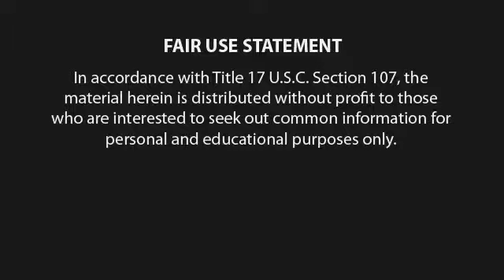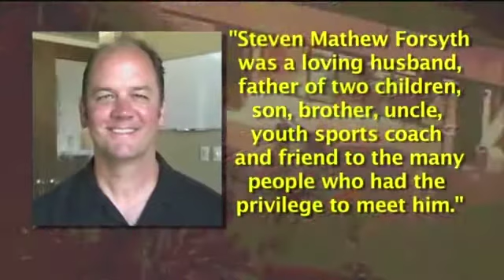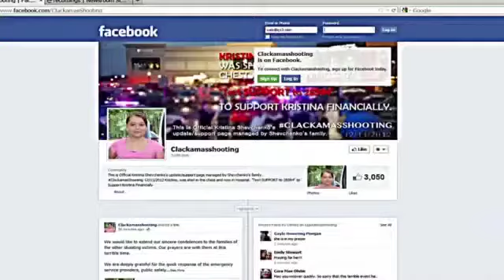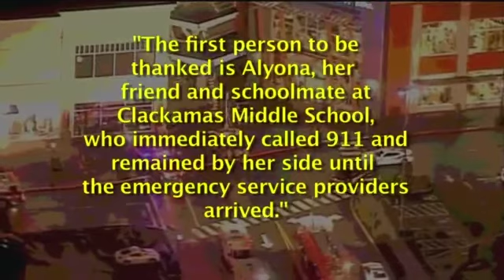Oregon Mall Shooting - Dec 12 2012 - 2 Dead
Oregon Mall Shooting

Excerpts
PORTLAND -- Officials have identified the Oregon mall shooter as Jacob Tyler Roberts, born March 16, 1990.

According to police, Roberts shot himself as police converged on him, but not before fatally shooting Steve Forsyth, 45, of West Linn, Ore., and Cindy Ann Yule, 54, of Portland.

Clackamas County Sheriff Craig Roberts says that Jacob Tyler Roberts had armed himself with an AR-15 semiautomatic rifle and had several fully loaded magazines.

Roberts says the rifle jammed during the 22-year-old's attack, but he managed to get it working again.

The chief says authorities don't yet have a motive.

A law enforcement official has told The Associated Press the shooter did not have a criminal record. The official spoke on condition of anonymity because he was not authorized to discuss details of an ongoing criminal investigation.

There is no known connection between Roberts and the victims, police said on Wednesday.

Authorities have yet to identify a motive for the shooting.

At least a portion of the deadly shooting was captured on surveillance video. That video is being reviewed.

The shooter was wearing a white mask during the shooting incident and what appeared to be a bulletproof vest. He was also carrying a semi-automatic rifle, The Associated Press reported.

Witnesses say at least 20 shots were fired Tuesday inside the mall, about 11 miles southeast of Portland, Oregon.

Kira Rowland was holding her 6-month-old baby in Macy's when the shots rang out.

"I threw my baby into the stroller and just started running, because everybody was screaming and everybody just started to run," she said.

By the end of the rampage, three people lay dead, including the gunman from a self-inflicted gunshot wound. One young woman remains hospitalized, Clackamas County Undersheriff Matt Ellington said Wednesday morning.

The motive remains unknown, but Ellington told CNN that the gunman had no connection with the victims.

The injured woman was identified as Kristina Shevchenko by officials at the Oregon Health and Science University Hospital. She remains in serious condition, the hospital said.

Authorities say they will identify the other victims at a press conference scheduled for 1 p.m. ET. Investigators have tentatively identified the shooter, believed to be in his early 20s, and will also identify him at the news conference.

As some panicked customers bolted for the exits, others ducked under store counters or hid behind racks of clothing.

The suspect announced aloud that "I am the shooter" as he ran through Macy's, said witness and store employee Austin Patty.

The shooter wore what looked like a hockey mask and a bulletproof vest, Patty said. He carried an assault rifle "like you would see in a video game."

As the shooting started, Patty ran out of the store, warning everyone in his path that there was a shooter on the loose and ordering them out of the store.

The sheriff's office confirmed that a rifle and a mask were recovered from the scene, Ellington said.

Investigators are reviewing surveillance footage to get a better picture of what happened, he said.

The Clackamas Town Center is located in Happy Valley, Oregon, a suburb of Portland.

Erin Quackenbush-Baker was in a vulnerable position -- in the middle of the mall at a kiosk with her grandmother and three young children.

"My 5-year-old was covering her ears and crying. I was frantic to find a place to run, and I looked back (at) my son in my stroller and glass is falling over us," she said. "The shots were getting closer, and it sounded like he was getting closer."

"I felt like sitting ducks, where we were."

During a brief halt in the gunfire, a man helped rush the family into a nearby Sephora store. That's where Quackenbush-Baker and her children hid for an hour, "waiting to see if we were going to be shot or not."

As word spread that the shooter was moving from store to store, customers at Sears burst into tears, Christina Fisher told KOIN.

"We were told to stand in a group by the top of the escalators and stay away from the windows out of the aisle. We stood there for probably a good 20 minutes," she said. "All of the sudden, somebody came through with a radio, yelling, 'Get down!' "

Antonio Charro spotted a wounded woman near a cell phone store and tried to help, but to no avail.

"She had apparently been shot in the chest, and I couldn't get her turned over to help her," said Charro, who had been shopping at the mall with his daughters. "There was no one around. She wasn't breathing."